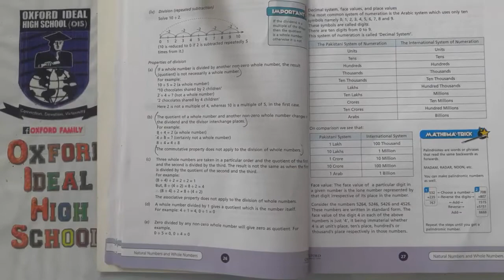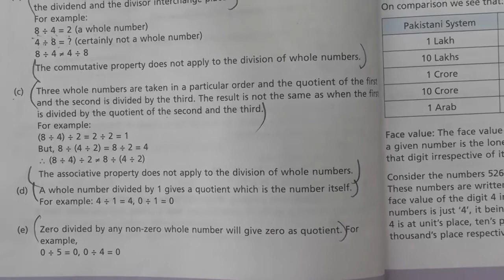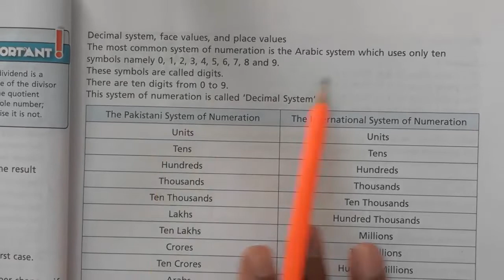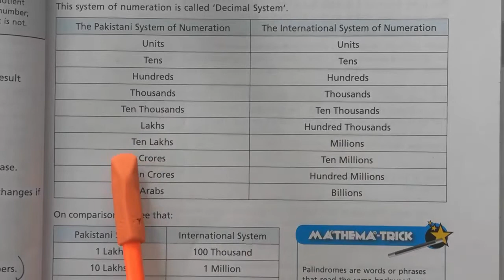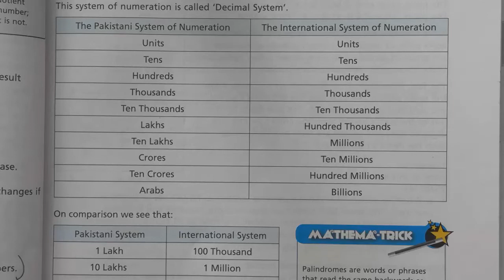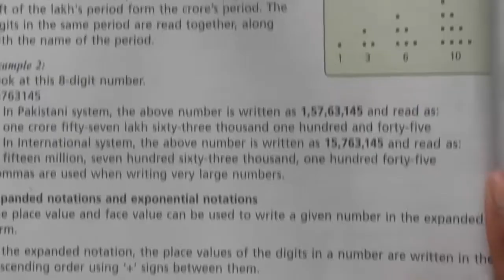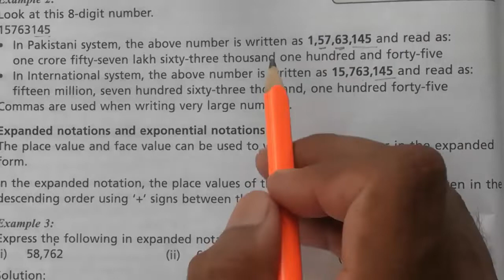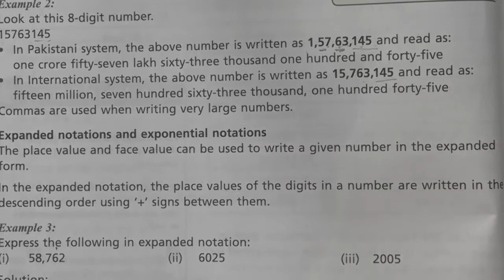Page 26-28 | Class Six | Lecture 17 | Oxford Math | New Countdown 6 | Second Edition